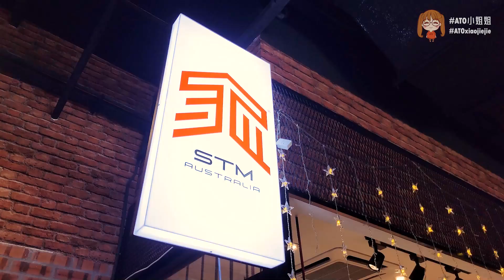STM Goods Malaysia 𝗽𝗿𝗼𝗱𝘂𝗰𝘁 𝗱𝗶𝘀𝗽𝗹𝗮𝘆 & 𝗱𝗲𝗺𝗼 𝘁𝗼 𝘁𝗿𝘆 𝗮𝗻𝗱 𝗳𝗲𝗲𝗹 😌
Facebook Group 👉 Gaming Mamak

📞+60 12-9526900 ( ATO Cafe TTDI )